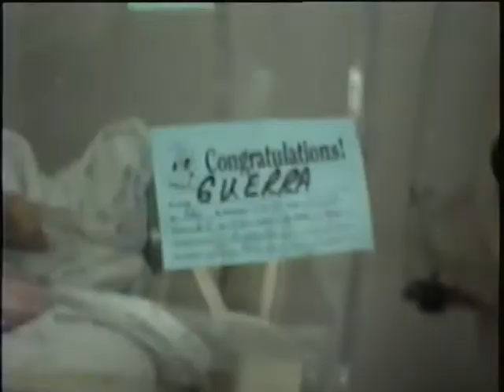Family Home Video Michael Guerra Birth 1997